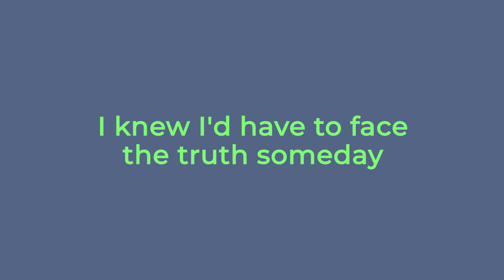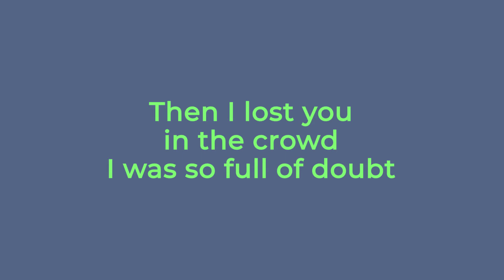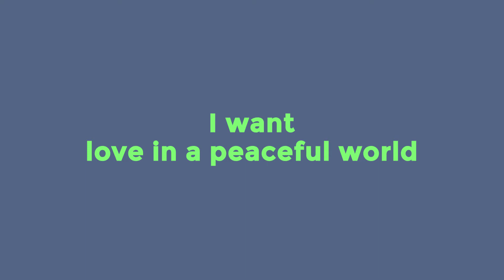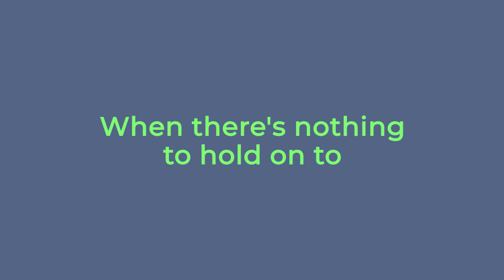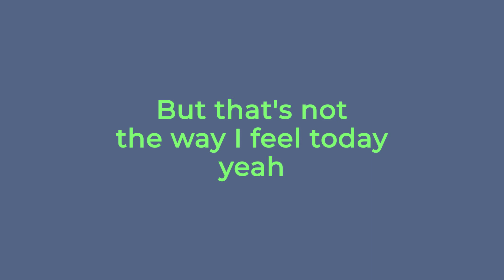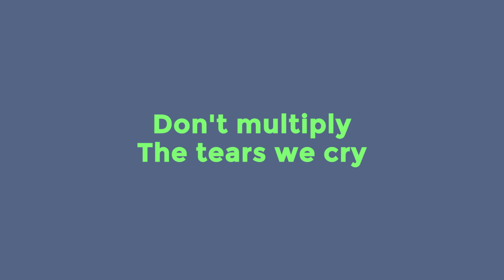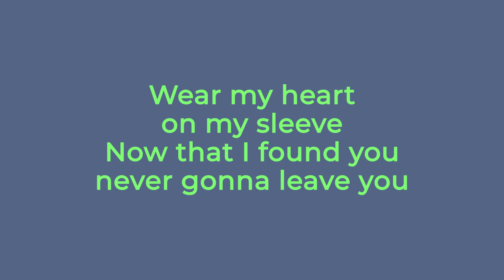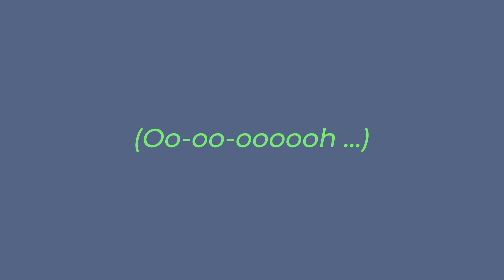Level 42 - Love In A Peaceful World (Lyrics)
Love In A Peaceful World by Level 42

//Lyrics
You came from out of nowhere
Yesterday
Well you blew my cool but that's ok!
I guess I couldn't run forever
Anyway
I knew I'd have to face the truth someday

Strange after all these years
After all my tears
To find you there in front of me
When I lost you in the crowd
I was so full of doubt
But that's not the way it's meant to be

Ego and pride
The great divide
I was but I'm not crazy now
Don't multiply
The tears we cry
I want love in a peaceful world

I grew up with a small town
Mentality
Yeah, it's a universal frame of mind
I was trying to make the changes
But I couldn't see (oh, why are we so blind)
Couldn't see above the bottom line

Searching for common ground
Used to bring me down
I had better ways to spend my days
Then I lost you in the crowd
But that's not the way I feel today

Ego and pride
The great divide
I was but I'm not faking now
Don't multiply
Can't be denied
Or justified
Hold me and stop me shaking now
Don't multiply

Hey you
You gotta break out
You gotta follow through
You gotta try to find a way
Dream on
But don't lose the feelings
When there's nothing to hold on to
You gotta learn to feel your way

Strange (strange) after all these years
After all my fears
To remember things we used to say
(strange) when I lost you in the crowd

Ego and pride
The great divide
Don't multiply
Can't be denied
Or justified
Don't multiply
Ego and pride
The great divide
Don't multiply
Can't be denied
Or justified

Transmit and receive
You gotta feel to believe
Wear my heart on my sleeve
I'll never lie or flatter to deceive you
Transmit and receive
You gotta feel to believe it
Now that I found you - never gonna leave you

Oo-oo-ooh ...